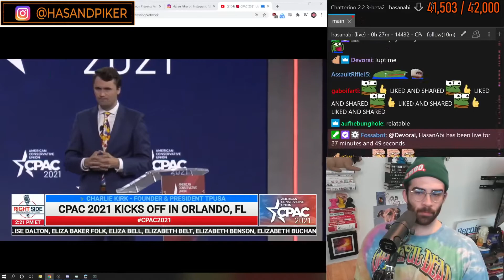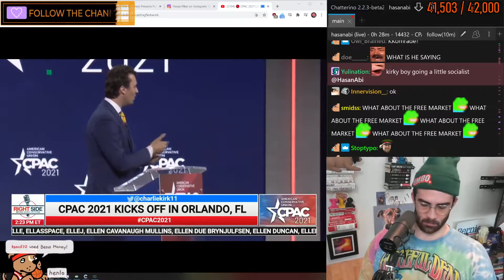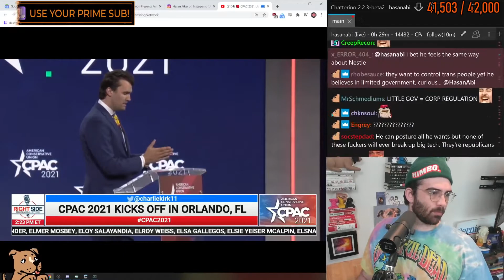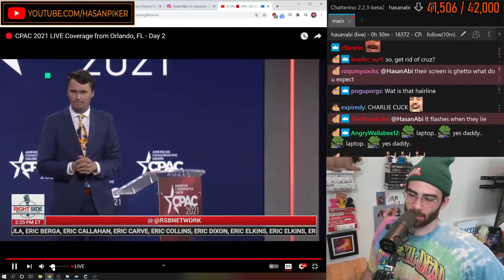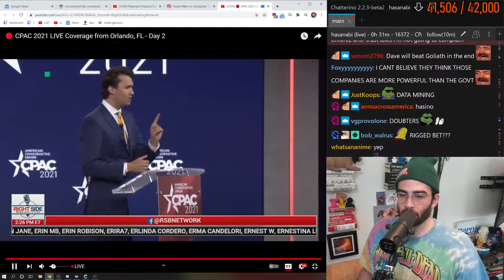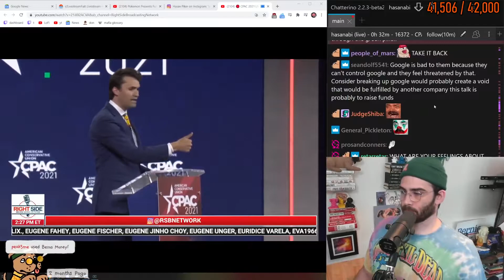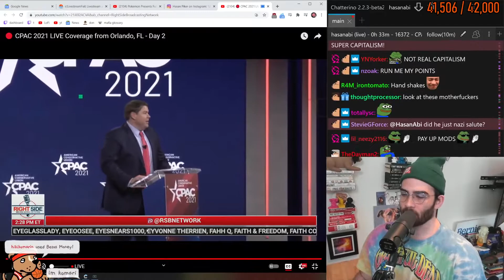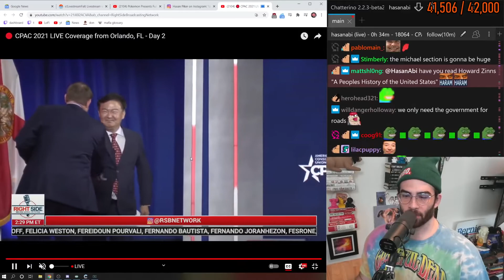HasanAbi reacts to Charlie Kirk talking about censorship at CPAC 2021